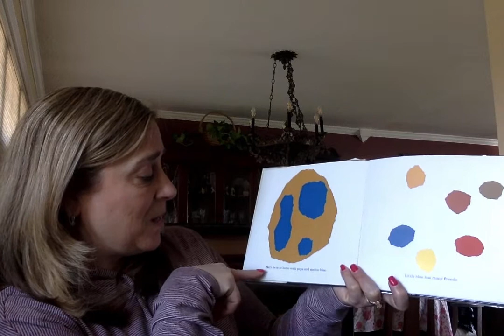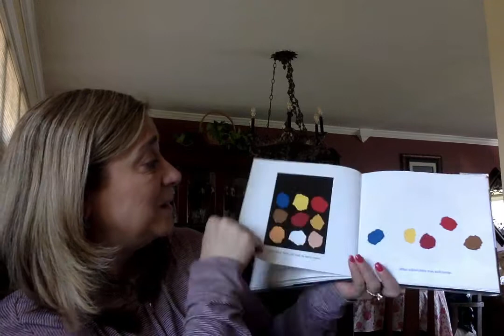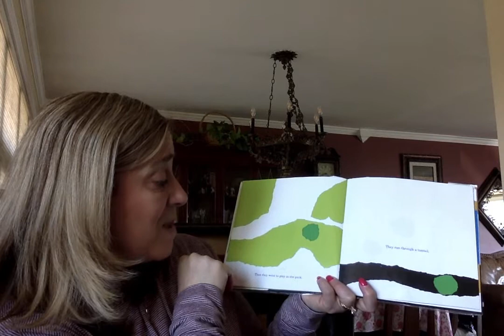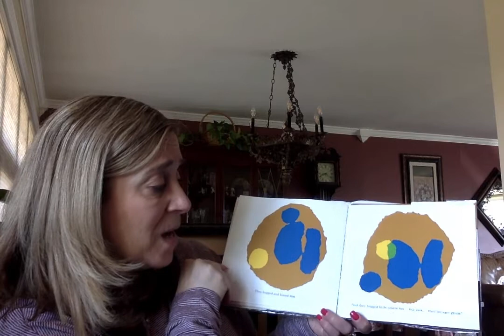Litte Blue and Little Yellow